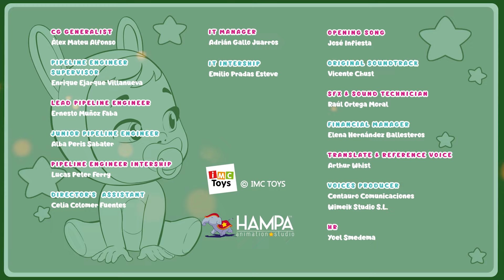🎂👱🏻‍♀️ Alice I Nieurodziny 👱🏻‍♀️🎂 CRY BABIES 💧 MAGIC TEARS 💕 Bajki dla Dzieci po POLSKU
🎂👱🏻‍♀️ Po przybyciu do Storyland Cry Babies spotykają Alice – dzidziusia, który bardzo lubi przyjęcia i zaprasza je do świętowania swoich nieurodzin. Alice codziennie obchodzi swoje nieurodziny i jest tak zajęta świętowaniem, że zapomina o urodzinach swojego najlepszego przyjaciela... O czyich urodzinach zapomniała Alice? Czy Cry Babies uratują sytuację? 👱🏻‍♀️🎂